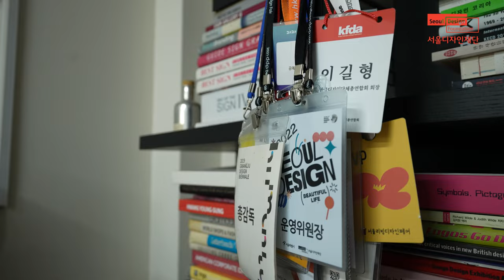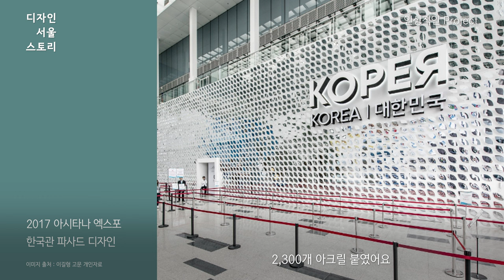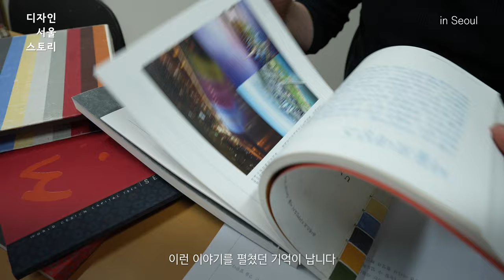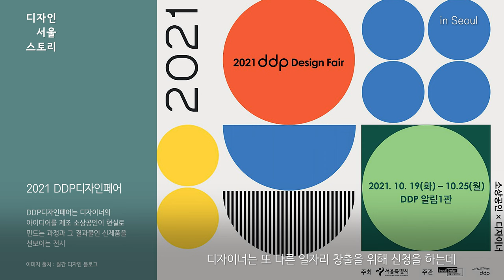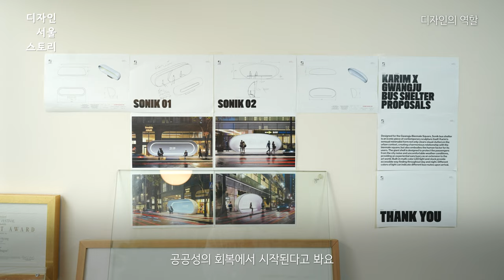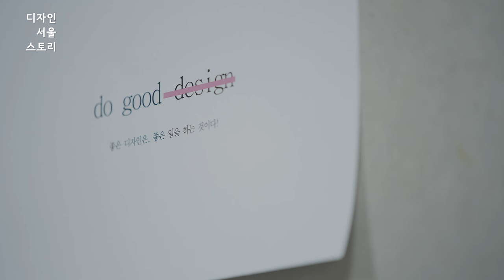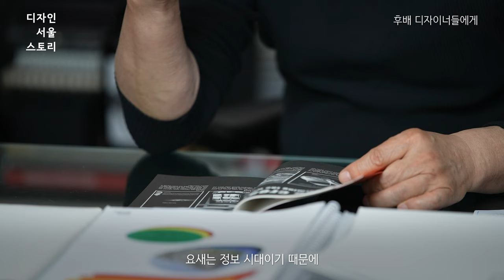이길형 LEE Gilhyeong | 도시를 편리하게 만드는 시각 이미지의 마술사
아시타나 엑스포 한국관 파사드 디자인
세계디자인도시 서울제안서
2021 DDP디자인페어

서울 DDP디자인페어는 주변 소상공인과 디자이너의 콜라보 작업이 인상적입니다. 소상공인의 산업화를 위해서 디자인의 아쉬운 부분들을 채워줄 수 있고 디자이너들에게는 일자리 창출과 새로운 작업을 할 수 있는 기회요인을 주어 함께 성장하는 모습을 보여줬습니다.